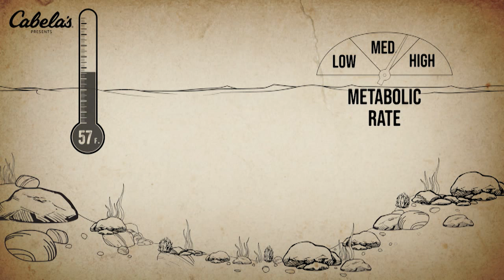Кругом снег. Опасный поход. В борьбе за выживание/Dropped (Охотник и рыболов)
Охотники всегда первыми исследовали дикую природу. По необходимости или ради острых ощущений, братья Крис и Кейси Кифер берут на себя роль охотников и борцов за выживание в самых опасных и непредсказуемых уголках земли. Сегодня они столкнутся с суровой природой Новой Зеландии. Из экипировки - только их одежда. Единственный шанс на выживание – найти тайники, спрятанные организаторами на пути их маршрута. Чтобы отыскать их, братьям нужно придерживаться графика и голыми руками справиться с коварной природой Новой Зеландии.